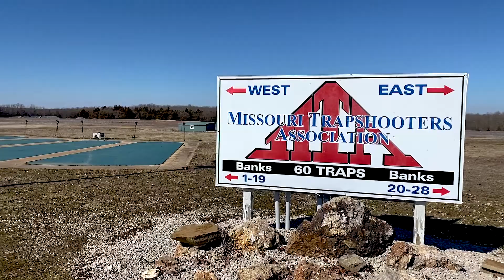Largest Trap Range in State of Missouri | Things to Do at Lake Ozark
🤠Wondering what  to do during the "offseason" at Lake of the Ozarks?🤠Check out the LARGEST trap range in the state of Missouri with over 60 houses - Missouri Trap Shooters Assn Inc in Linn Creek.
Great way to get out, enjoy the great outdoors, show off your skills and have a little fun.  The range is Open to the Public, can provide guns, shells and instructors if needed.  Located off "A" Road between Osage Beach and Camdenton!

Signature Realty Group
3535 Osage Beach Pkwy suite 102
Osage Beach, MO  65065